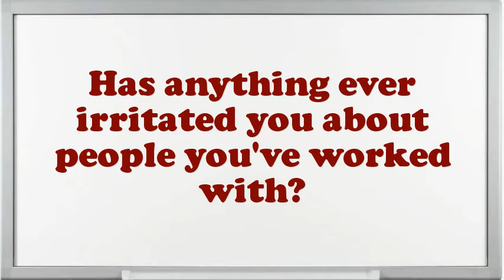Dental Laboratory Technology Teacher interview questions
Interview Questions for Dental Laboratory Technology Teacher.Illustrate few exemplars of companionship as an Dental Laboratory Technology Teacher.What was the critical condition you have experience as an Dental Laboratory Technology Teacher?In your Dental Laboratory Technology Teacher Chef job did you feel you improved agreeably?Give me an example of a stressful condition for Dental Laboratory Technology Teacher?Do you prefer to work independently or on a team?